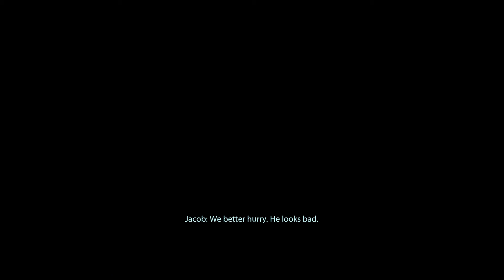Mass Effect 2 Let's Play Folge 11 - "Garrus!"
Mass Effect 2 Let's Play Folge 11

Release: Januar 2010
Genre: Action-Adventure/Shooter mit Rollenspiel-Elementen